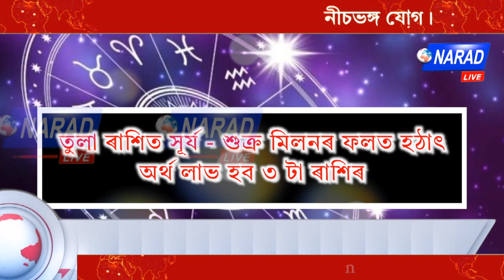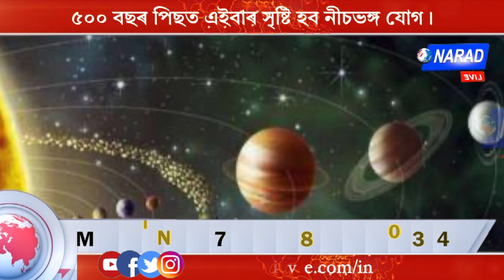৫০০ বছৰ পিছত এইবাৰ সৃষ্টি হব নীচভঙ্গ যোগ।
৫০০ বছৰ পিছত এইবাৰ সৃষ্টি হব নীচভঙ্গ যোগ।

তুলা ৰাশিত সূৰ্য - শুক্ৰ মিলনৰ ফলত হঠাৎ অৰ্থ লাভ হব ৩ টা ৰাশিৰ।

সবিশেষ জানিবলৈ চাব আমাৰ এই বিশেষ প্ৰতিবেদন।